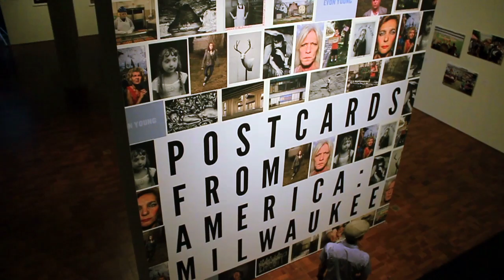Postcards from America: Milwaukee Overview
Curator of Photography Lisa Sutcliffe gives an overview on the Milwaukee Art Museum's new exhibition, Postcards from America: Milwaukee. On view July 10–October 19, 2014.